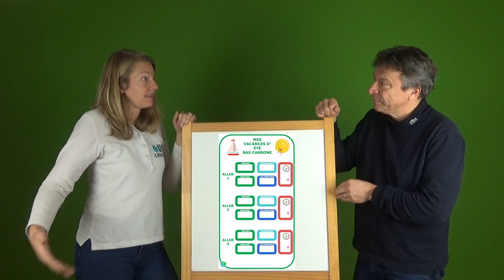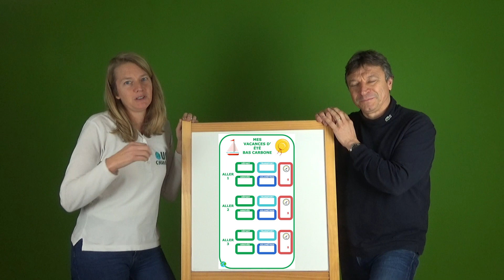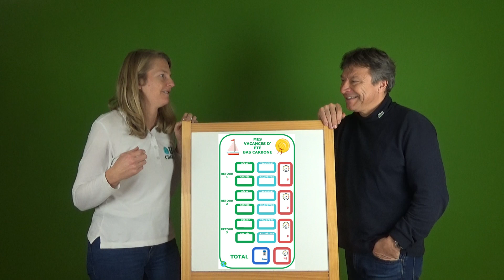OuiChange // Mes vacances bas carbone // OCT197_S